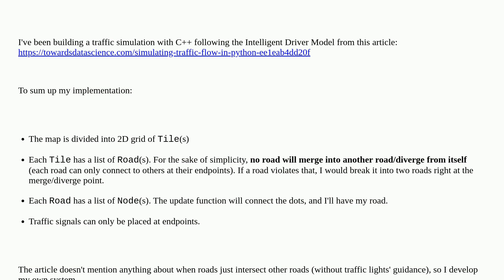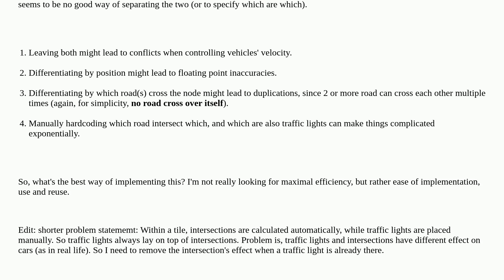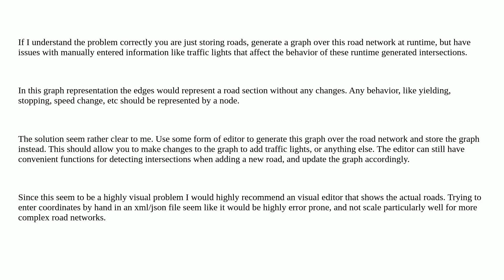Softwareengineering: Best way to implement traffic light/intersection in 2D tile-based traffic si...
Best way to implement traffic light/intersection in 2D tile-based traffic simulation

A special thanks goes out to the awesome community

  simulation implementations